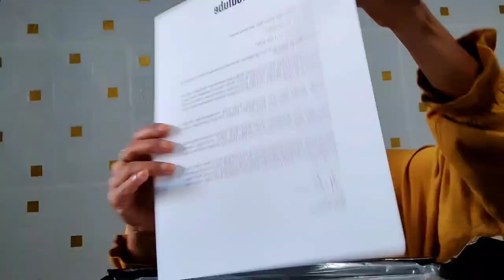unboxing silver play button@aashasya